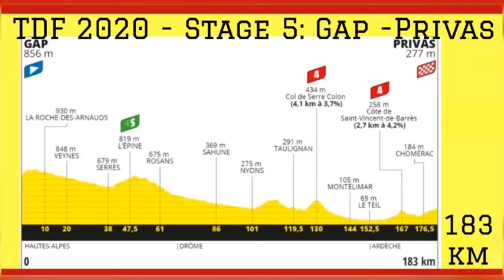Primož Roglič Wins | 2020 Tour de France | Stage 4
2020 Tour de France. Stage 4 Results & Stage 5 Preview.

Stage 4 completed Primož Roglič from Slovenia and Team Jumbo-Visma wins his third stage at Le Tour. Tadej Pogacar UAD 2nd & Guillaume Martin COF 3rd. The finish was 1-2 for Slovenia with Frenchman Martin third, Julian Alaphilippe fifth on the line retained yellow. Roglic victory was all the more sweeter after his crash and abandonment at the Critérium du Dauphiné. The bandages were clearly visible as he spoke to reporters, Roglic won the stage with a punchy sprint in the last 100 metres his team TJV was out in front of the leading group up the last of four climbs to the first summit finish of the Tour.

We are here to provide Stage 4 results, GC, Stage 5 map & profile plus predictions and jersey standings.

Will "Loulou" hold onto the coveted yellow jersey or will it change hands?

2020 Tour de France Standings.

1. Julian Alaphilippe (FRA) — 18:07:04
2. Adam Yates (GBR) — +:04
3. Primoz Roglic (SLO) — +:07
4. Tadej Pogacar (SLO) — +:11
5. Guillaume Martin (FRA) — +:13
6. Egan Bernal (COL) — +:17
7. Tom Dumoulin (NED) — +:17
8. Esteban Chaves (COL) — +:17
9. Nairo Quintana (COL) — +:17
10. Miguel Angel Lopez (COL) — +:17
14. Thibaut Pinot (FRA) — +:17
21. Richard Carapaz (ECU) — +:45

1. Peter Sagan (SVK) — 83 points
2. Sam Bennett (IRL) — 83
3. Alexander Kristoff (NOR) — 80 points
4. Matteo Trentin (ITA) — 61
5. Giacomo Nizzolo (ITA) — 51

1. Benoit Cosnefroy (FRA) — 21 points
2. Michael Gogl (AUT) — 12
3. Primoz Roglic (SLO) — 8
4. Tadej Pogacar (SLO) — 8
5. Quentin Pacher (FRA) — 6

1. Tadej Pogacar (SLO) — 18:07:15
2. Egan Bernal (COL) — +:06
3. Enric Mas (ESP) — +:15
4. Sergio Higuita (COL) — +:34